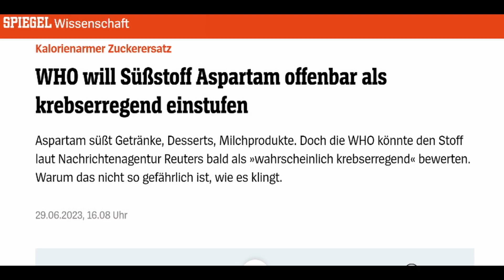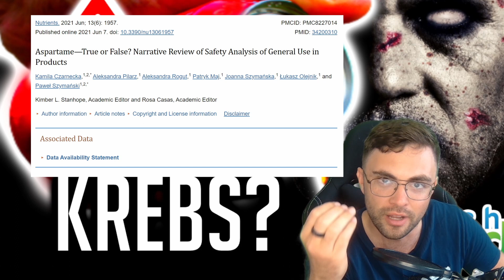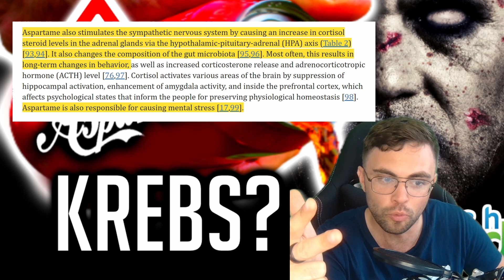Warum 41 mg ASPARTAM / Tag dir schaden ... 💀⏩ Studien zu Übergewicht, Krebs und Depression! 💚💚💚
▶︎ ☎️ Beratung ( .. bei Stress, Sorgen, Gesundheitsfragen und mehr!)

▶︎ 📢 Kostenlose Telegram-Gruppe für aktuelle Infos!

▶︎ 💰 Du möchtest meine Arbeit finanziell unterstützen? - Vielen Dank! :)

Du interessierst dich für das Thema  "Aspartam"  und möchtest mehr über den Trend erfahren? Dann schau dieses Video!

📽️ __ ONLINEKURSE __📽️

⏩ Gelassen und sicher im Stress nach Prof. Dr. Kaluza
Stressbewältigung mit einem etablierten psychologischen Training! - ❗ NEU ❗ - Jetzt auch exklusiv ONLINE verfügbar! Probieren Sie es aus - Es lohnt sich! 👍
⏩ Endlich Entspannen - Der Kompaktkurs für mehr Ruhe! 🧘
Umfangreicher Online- Videokurs mit bewährten und neuen Entspannungsmethoden für mehr Ruhe und Gelassenheit! Probieren Sie es aus - Es lohnt sich! 👍
⏩ Achtsamkeit & Entspannung: Progressive Muskelentspannung! 😴
⏩ Autogenes Training: Meditation Entspannung Stressbewältigung 🧘

Amazon-Partnerlink – Du möchtest meine Arbeit unterstützen – Dankeschön! Ich freue mich darüber sehr! 😊

Was kannst du tun? Einfach den folgenden Link im Browser speichern und bei jedem Einkauf auf Amazon nutzen. Wichtig: Der Einkaufspreis ändert sich für dich dadurch nicht! Durch diese Unterstützung kann ich mich in Ruhe weiter der Erstellung von Videos und Content widmen. Vielen Dank dafür! 😊

▶︎ Den Link einfach im Browser speichern!

Haftungsausschluss: Die zur Verfügung gestellten Inhalte sind ausschließlich für Interessierte zur Fortbildung gedacht und dürfen weder zur Erstellung eigenständiger Diagnosen und/oder zur Eigenmedikation verwendet werden, noch sind sie als Therapieanweisungen zu verstehen. Sie stellen keine Empfehlung oder Bewerbung der beschriebenen oder erwähnten diagnostischen Methoden, Behandlungen oder Substanzen dar. Die bereitgestellten Informationen ersetzen nicht die professionelle Beratung, Untersuchung, Diagnose oder Behandlung durch einen approbierten Arzt oder Heilpraktiker. Dieses Video erhebt weder einen Anspruch auf Vollständigkeit noch kann die Aktualität, Richtigkeit und Ausgewogenheit der dargebotenen Information garantiert werden. Heilaussagen jeglicher Art sind gesetzlich verboten und werden auch nicht abgegeben. In meinen Videos berichte ich über Zusammenfassungen von Literaturrecherchen, Zitate und Erfahrungen von Privatpersonen. Alle hier gegebenen Ratschläge sollten als unverbindlich angesehen und mit einem Arzt abgesprochen werden, falls ihre Befolgung beabsichtigt wird. Die Anwendung der hier gegebenen Informationen erfolgt immer und ausschließlich auf eigene Gefahr. Ich übernehme keine Haftung für Schäden irgendeiner Art, die direkt oder indirekt aus der Verwendung der Angaben entstehen. Bei ernsthaften Beschwerden empfehle ich, als Erstes immer einen Arzt oder Heilpraktiker aufzusuchen. Fehler und Irrtümer sind vorbehalten.